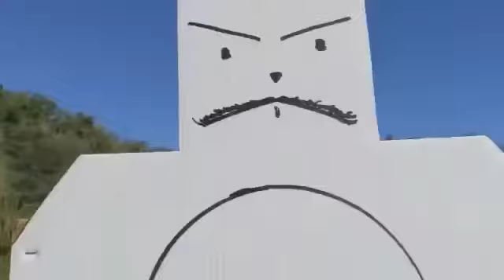September 16, 2020